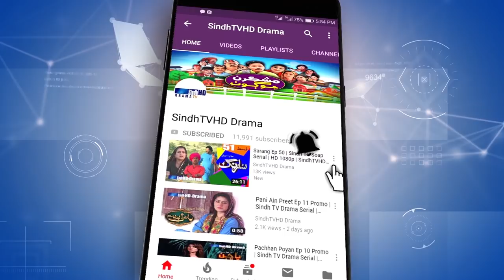Meeras Ep 1 | Sindh TV Soap Serial | HD 1080p | SindhTVHD Drama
Director: Syed Khalid Shah
Writer: Loung Shaikh
DOP: Salman Rind and Sagar Aarain
Animation: Naeem Dahar
Editors: Santosh Kumar & Moazzam Jalbani
Singer: Shaman Ali Mirali